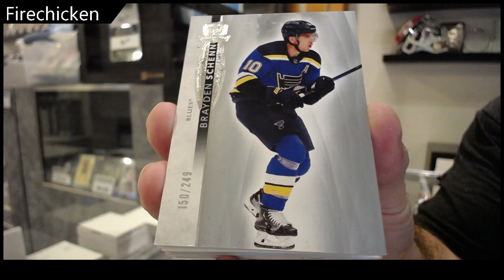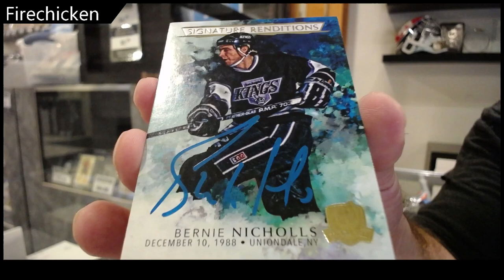2021-22 Upper Deck The Cup Hockey Free Box Break - FireChicken